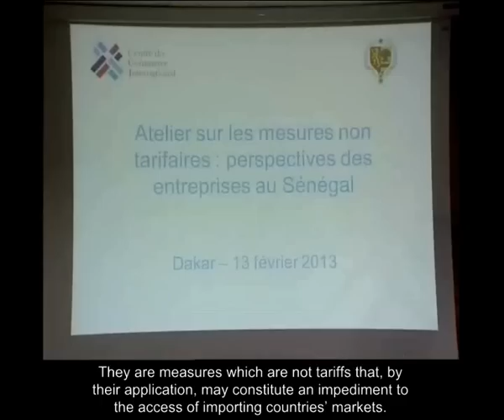Video of the news outtake by RTS 1 on Stakeholder meeting on Non-Tariff Measures in Senegal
63% of companies in Senegal are being restricted by non-tariff measures (NTMs) and other trade barriers a study conducted by the International Trade Centre (ITC) found. The findings of the study and how to address trade obstacles were discussed at a workshop in Dakar, Senegal, 13 February 2013.